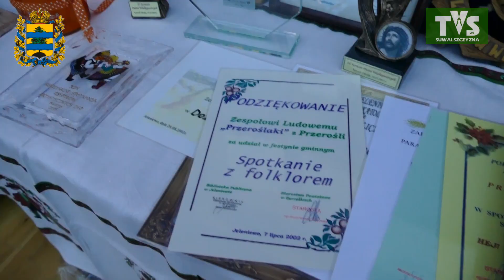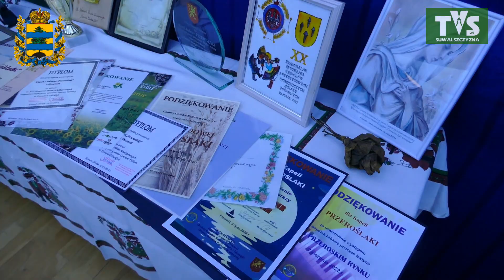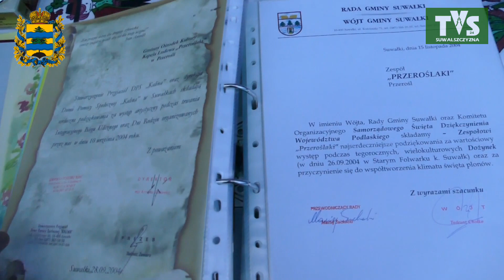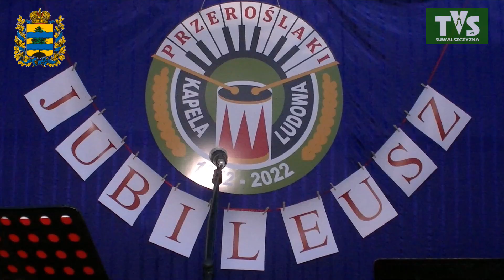50 LAT ZESPOŁU PRZEROŚLAKI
Przerośl, 19 listopada 2022 r.
W Przerośli dwie uroczystości,
50 LAT ZESPOŁU PRZEROŚLAKI oraz
otwarcie IZBY REGIONALNEJ im. Jarosława Rynkiewicza